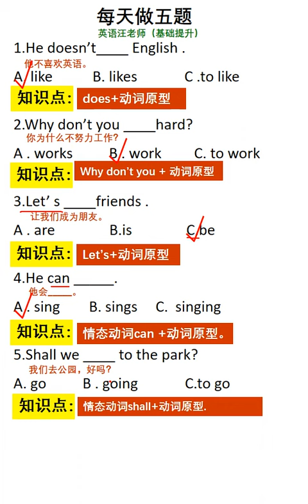方法比努力更重要！